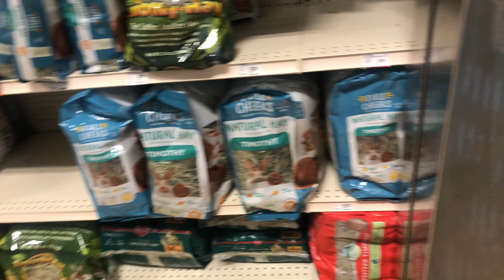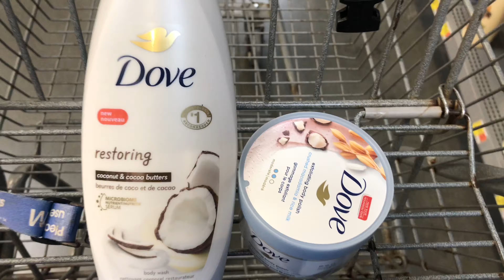PREPARE WITH ME FOR VACATION| Laundry + Packing + Cleaning + Car Wash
Wassup yall! I hope yall enjoy this video as much as i did filming it!